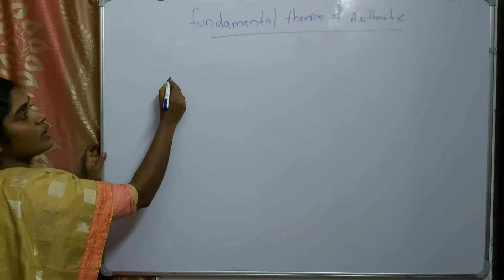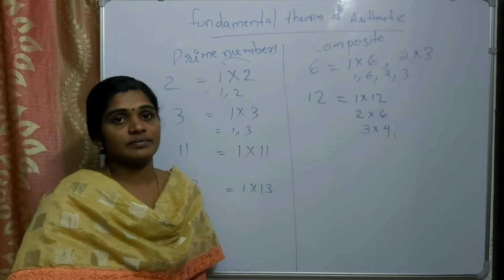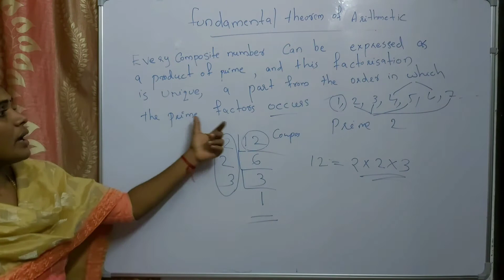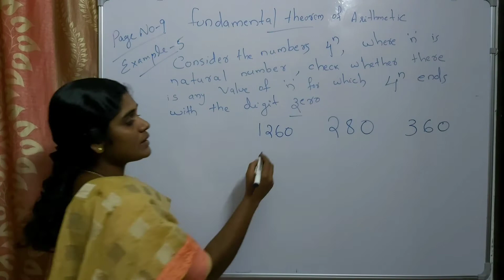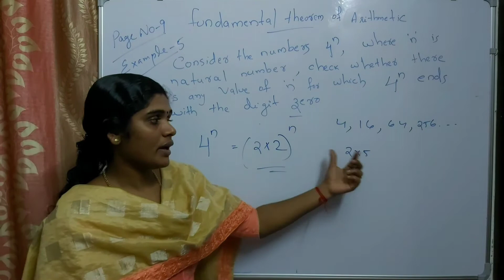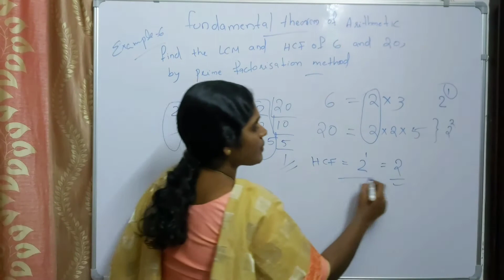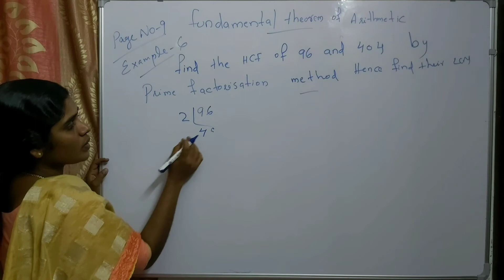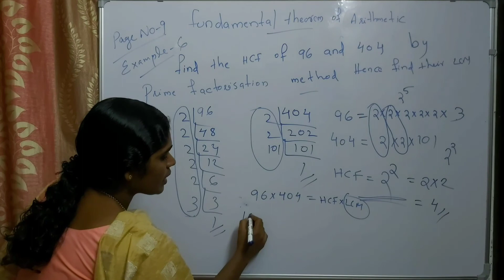Real numbers class10 Maths NCERT Chapter1 Exercise 1.2 | CBSE Class10 maths chapter1 | Malyalam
Real numbers class10 Maths NCERT Chapter1 Exercise 1.2 | CBSE Class10 maths chapter1 | Malayalam
In this video you will learn Prime factorization theorem and relation among LCM,HCF and numbers
realnumbers class10 maths ncert chapter1 exercise1.2
class10 maths ncert solution chapter1
class10 maths chapter1 real numbers
real numbers class10 ncert
real numbers exercise 1.2
cbse maths realnumbers exercise malayalam
cbse 10maths chapter1
ncert solutions for class10 maths chapter1 exercise1.2
real numbers
real numbers exercise1.2 class10
real numbers class10 cbse
real numbers exercise 1.2 solutions
cbse class10maths chapter1